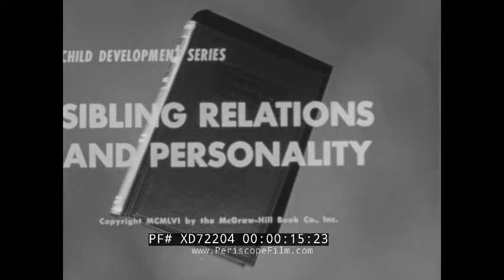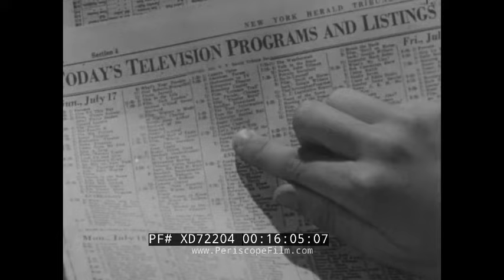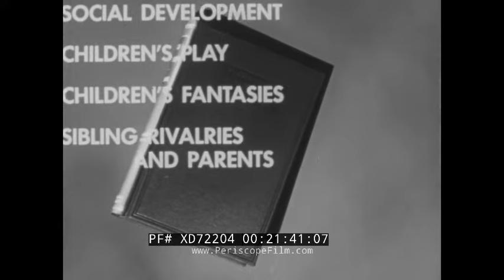"SIBLING RELATIONS AND PERSONALITY" 1956 SIBLING & FAMILY RELATIONS EDUCATIONAL FILM XD72204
“Sibling Relations and Personality” is an educational film relating to the psychology of childhood development from 1956. A McGraw-Hill Text Film, this film was made in correlation with Elizabeth B. Hurlock, PhD's book “Child Development” (1942) and explains the impact family dynamics and sibling relations have on shaping the personalities and demeanors of individuals later in life. Produced by Crawley Films, this black-and-white film takes place at a garden party where a group of teenagers are in attendance before showing smaller vignettes that highlight the stories and family dynamics of the individual guests.

Opening credits: McGraw-Hill Text-Films logo (0:10). Teenage coeds wearing 1950s cocktail dresses and suits gather around record player at outdoor party in manicured garden (0:41). Couples dance to the music in the garden (0:51). Toddlers stack cups and play with toys in grass of backyard (1:05). Kids jump around and swim in swimming pool (1:16). The teens drink pop and eat hot dogs in the garden (1:49). Montage portraits of the teenagers in attendance - narrator gives information on the home environment of each of the teens (1:59-3:50). One of the teens Wendy, sits at dining room table in family home with parents and younger siblings, narrator offers commentary on how family dynamics have contributed to Wendy’s personality and demeanor (3:51). Eric, another teen, sits somberly on chair next to record player (6:45). Flashback: Eric as a small boy peers through doorway at ill mother lying on bed, nurse tends to her (7:04). Young Eric walks through dimly lit hallway, his shadow cast on the wall (7:43). Eric’s mother sits on armchair and reads stories to his younger brother (8:05). Sisters Sally and Lillian - sally looks on jealously while eating a hot dog at Lilian who is speaking with a boy (9:15). Sally and Lillian in their shared bedroom - Lillian’s side is minimalist, neat, pristine; Sally’s side is messy, covered in clothes (9:38). Jeff, another teen guest at party, passionately plays harmonica (11:26). Jeff’s younger brother Ken plays violin with music stand at home in front of crystal case, Jeff looks on while eating apple (11:44). Jeff sits on piano bench and plays flute while Ken sits and eats apple (12:31). Sue’s younger sister sits in bed reading, wearing white linen nightgown, doted on by their mother (14:00). Sue looks on jealousy from vanity as she brushes her 1940s short bob in mirror (14:32). Back at garden party - Sue playfully grabs the hand of one of the boys and they begin to dance (15:16). Paula sits solemnly alone in a corner of the garden (15:47). Paula sits on mid-century modern style sofa in living room while younger brother rushes in and changes the TV program she was watching (15:53). Paula and her mother prepare snacks for father and brother in kitchen (16:59). Sonia smiles and greets a friend from chair in the garden (17:41). Sonia strolls with family on river bank for family picnic, small iron bridge in background (17:47). Sonia’s father plays hide-and-go-seek with little sister among trees (18:24). Family sits on shaded picnic blanket while younger sister runs and does cartwheels in grass (18:48). Arthur fidgets with fingers while standing under willow tree, looks out into the party (19:13). Arthur and parents sit at outdoor dining table while grandmother pours iced tea (19:26). Party guests do coordinated line dance, boys and girls hold onto each other’s waists as they make their way around the garden (20:48). Closing credits: list of other books relating to topic of ‘child development’ (21:25).